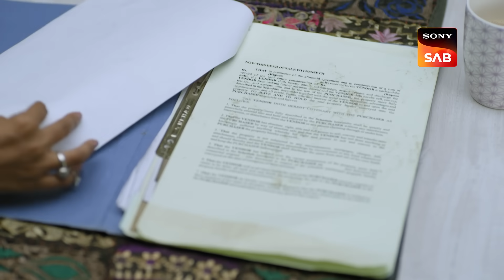Radhika Ki Bigadti Yaadash | Wagle Ki Duniya | Ep 812 | Full Episode | 7 Nov 2023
Episode 812: Radhika Ki Bigadti Yaadash
Radhika had accepted the letter from Joshipur, but she had inadvertently placed it next to the gas cooker. Green luggage which has important documents is nowhere to be found and Radhika blames herself for losing it. Later, Rajesh and Vandana are worried about Radhika’s deteriorating health. Watch the episode to know more.